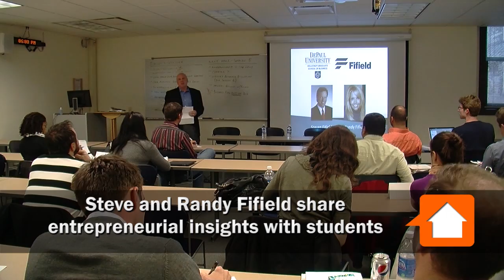Steve and Randy Fifield share entrepreneurial insights with students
Students in Remo Picchietti's class at DePaul University's Kellstadt Graduate School of Business recently had an opportunity to hear from and question two of Chicago's most seasoned, most successful real estate developers. The topic: becoming an entrepreneur.

Join Professor Picchietti and his students for an enthralling session with Steve and Randy Fifield, the Chairman and Vice Chairman of Chicago-based Fifield Companies.

In addition to sharing their often hard-won insights on entrepreneurial real estate development, the Fifields also talk about balancing business and family life with their seven children. Don't miss the closing sequence, with lessons from The Matrix.